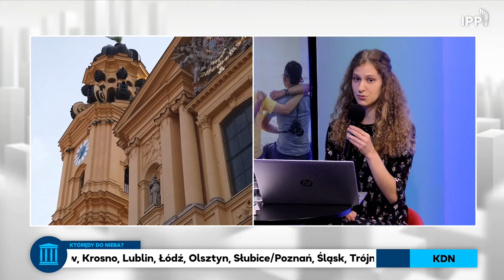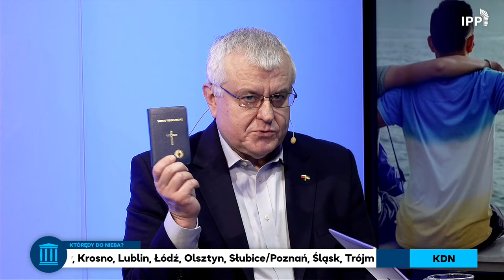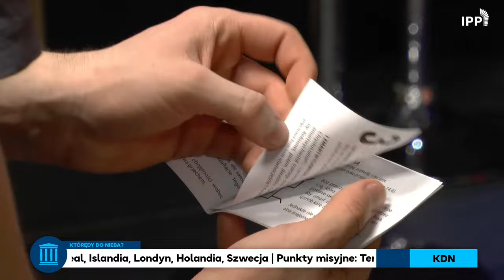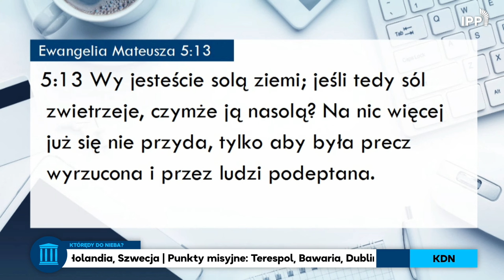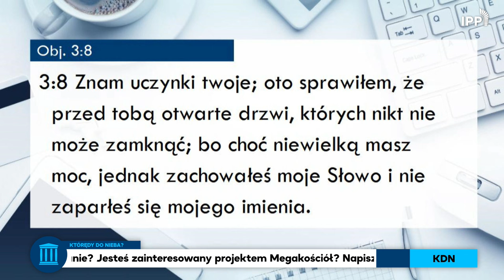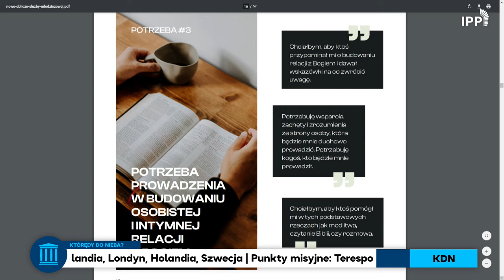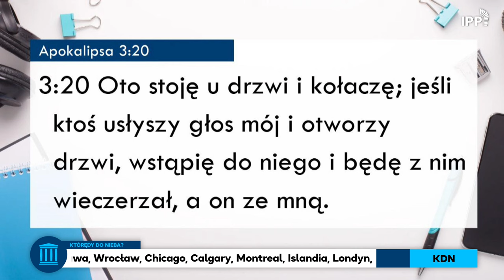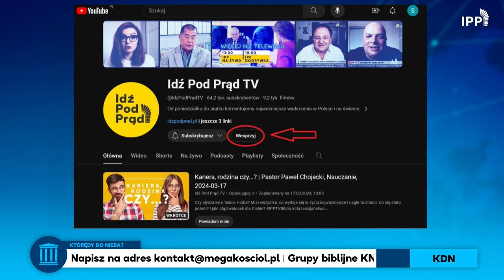Jakiego Kościoła potrzebują młodzi? | Którędy do Nieba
O jakim Kościele marzysz? Czego potrzebują młodzi? Gdzie szukać Boga, jeśli nie w Kościele? O to zapytaliśmy studentów, ale i księdza.